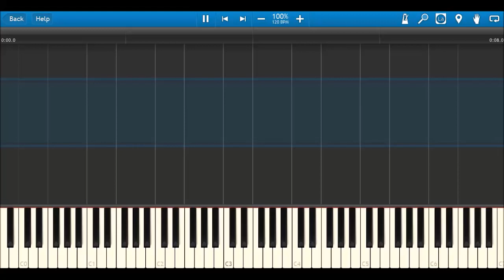Britt Allcroft Presents On Synthesia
Thomas The Tank Engine & Mumfie